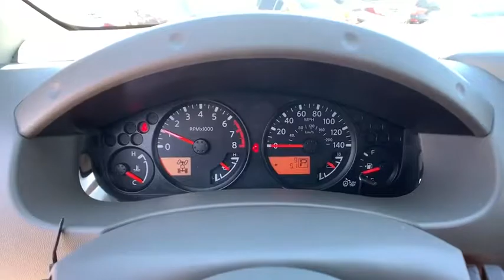2019 Nissan Frontier Reno, Carson City, Northern Nevada, Roseville, Folsom, NV A7334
Cayenne Red Metallic New 2019 Nissan Frontier available in Reno, Nevada at Nissan of Reno. Servicing the Carson City, Northern Nevada, Roseville, Folsom, NV area.